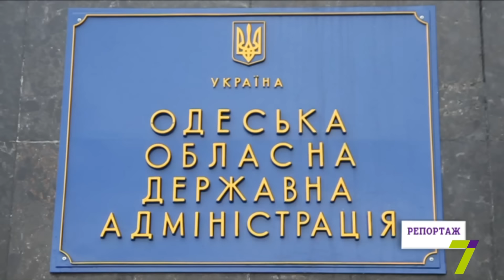Репортаж: Саакашвили в Одессе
Он создал полицию, уменьшил налоги,  устранил бюрократические процедуры и упростил государственный контроль. Эпоха правления Саакашвили показала Грузию мировой общественности как лучшую и успешнейшую страну.  Сейчас там комфортно жить населению, а бизнесу работать.  Если  получилось в Грузии, то получится и в Украине, считает сам экс-президент. Вот уже полгода он борется с коррупцией в  Одессе.